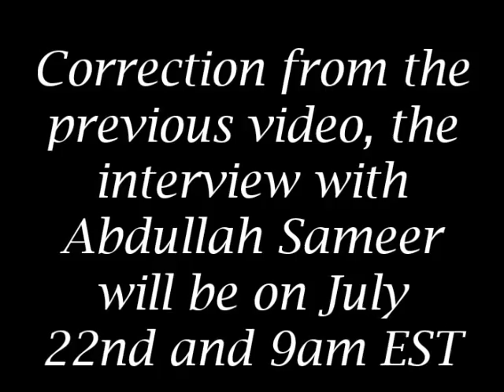Interview with Ex-Muslim (Dr.) Adnan who caused Zakir Naik to Storm off Stage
Interview is set for July 27th, 3pm EST with former Muslim (Dr.) Adnan Jahangir who caused Zakir Naik to Storm off Stage after a question on Evolution